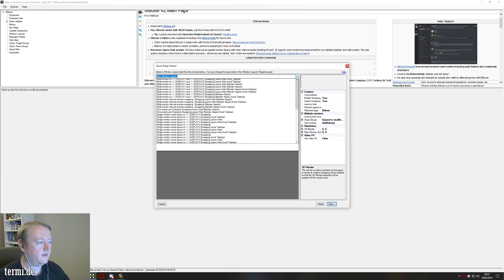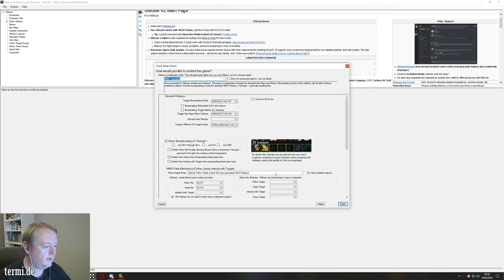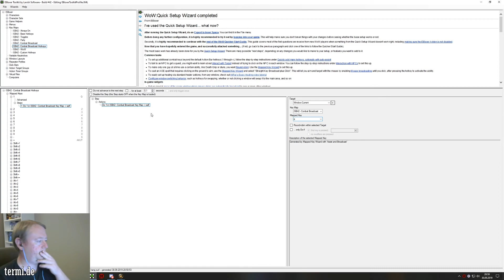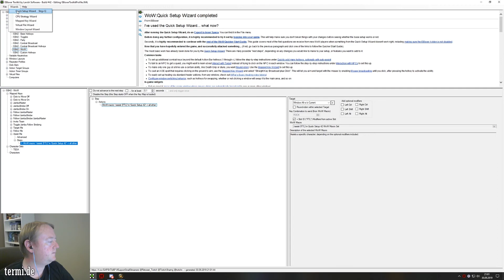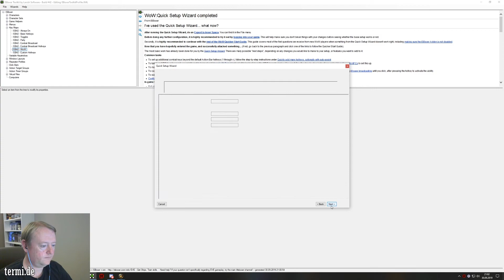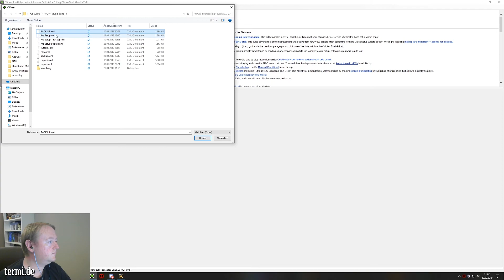WoW Multiboxing 203 - Legion Pfadfinder auf 2 BNET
# WoW Multiboxing - Live on Tape aus dem Twitchstream